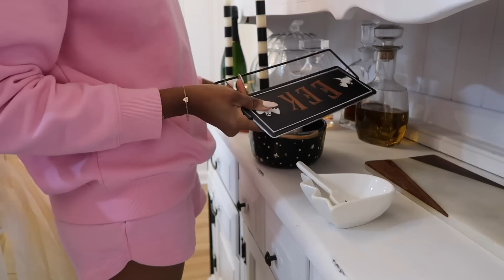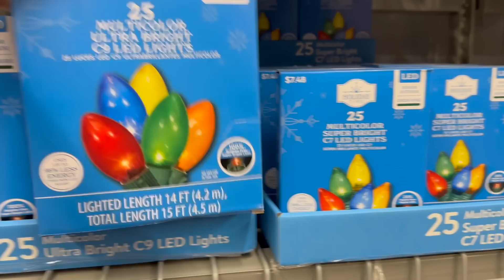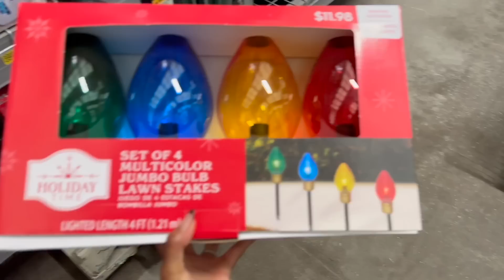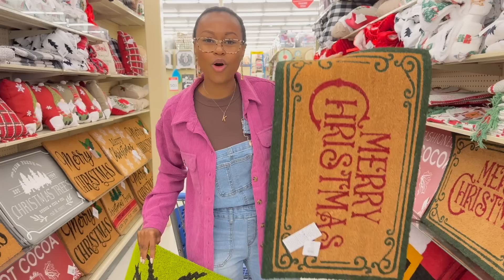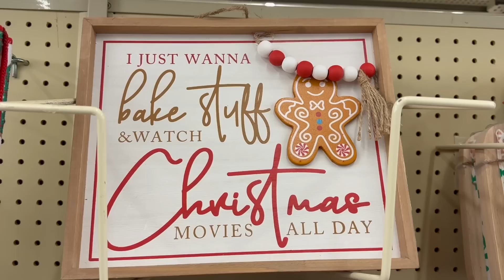SHOP WITH ME FOR CHRISTMAS DECOR 2023 + WHOLE HOUSE RESET (Organizing, Cleaning, &Packing Away Fall)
Hey Ya'll! I am so excited to be finally saying goodbye to fall & hello to Christmas! In today's video we will begin by gathering + packing away all the fall/ halloween decor! Next we will go shopping for new Christmas decor at Walmart, Hobby Lobby, HomeGoods, At Home, and Big Lots! I found a lot of good stuff that I cannot wait to decorate with in the next episode! You guys will also get a sneak peek of my Christmas tree that we've put up! I forgot to mention in the video but this year we are going for a traditional, cozy, nostalgic theme! It's going to be so beautiful 🎄♥️👏🏾

I love y'all so much! Thanks for supporting me! We made it to 150K subbies, an I'm grateful for each 1 of you! 💕

Age: 28
Occupation: Ex-Teacher, Entrepreneur